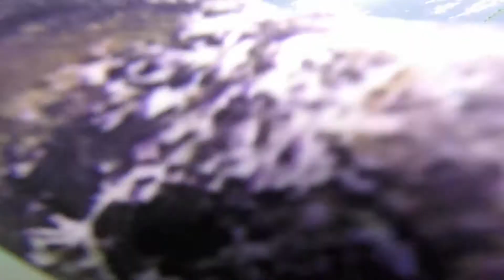FreeDiving for Lobsters